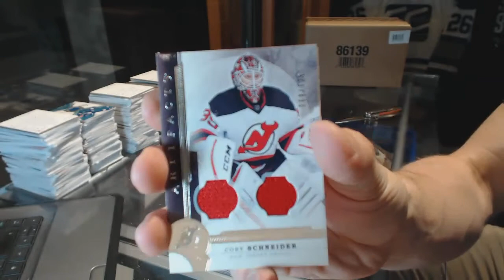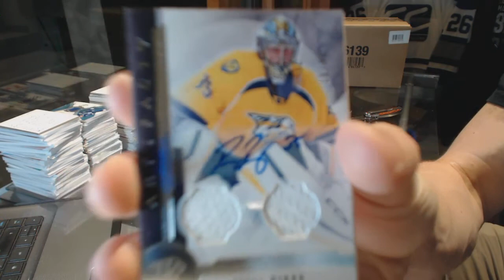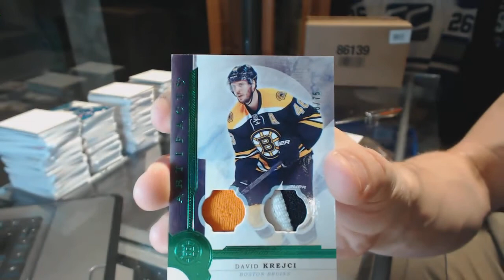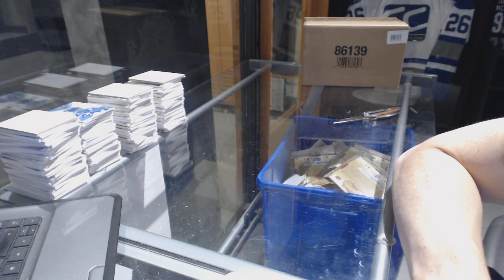CardCollector78's 16-17 Upper Deck Artifacts Hockey Box Break